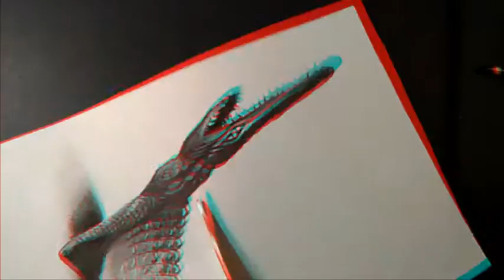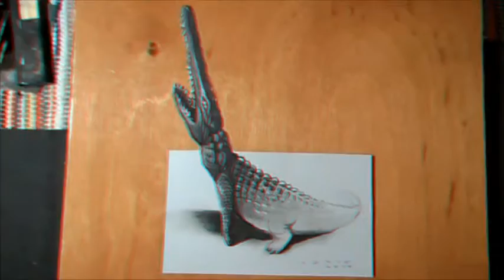Drawing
Its Looks Unique